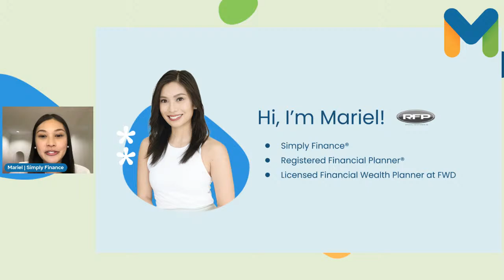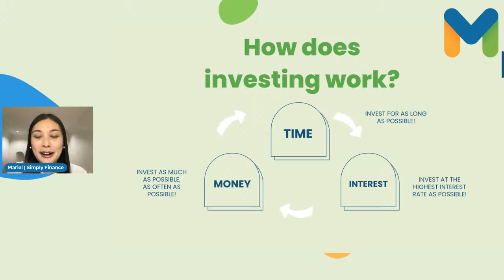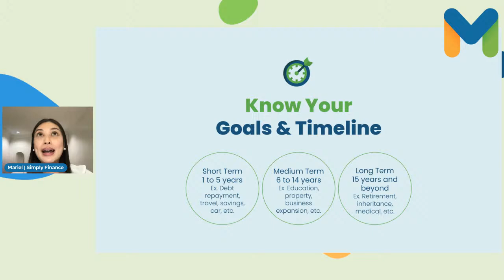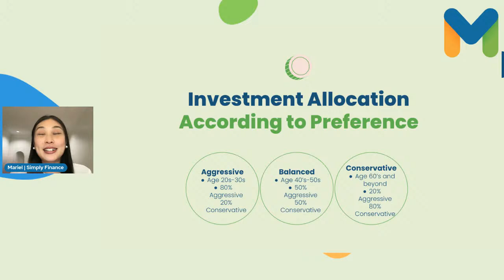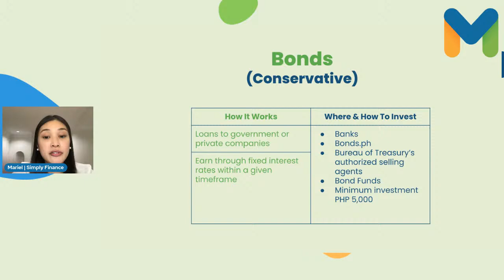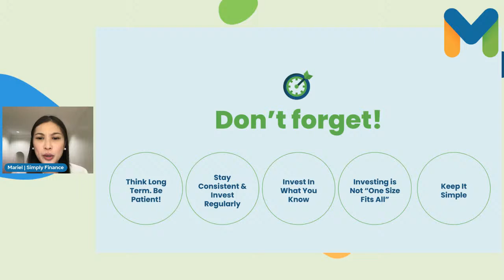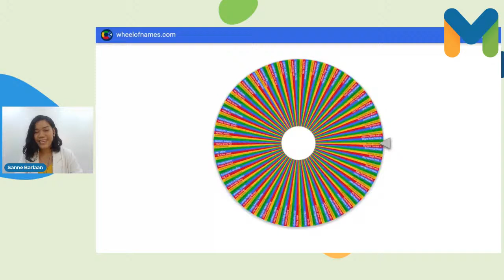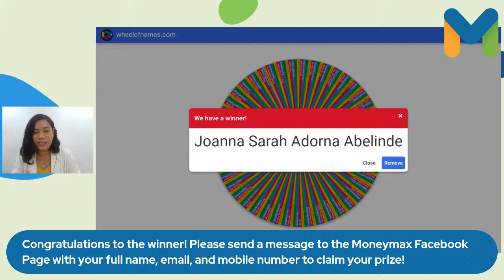Investments to Make with your 13th Month Pay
Make smart moves with your 13th Month Pay!
Join us for a FREE webinar on Investments to Make With Your 13th Month Pay 💰

🗓️ November 24 (Thursday)
🕕 6-7 PM
🎥 Live through the Moneymax Facebook Page and YouTube Channel
🎙️ Learn from our speaker Mariel Bitanga, Registered Financial Planner and Founder of Simply Finance